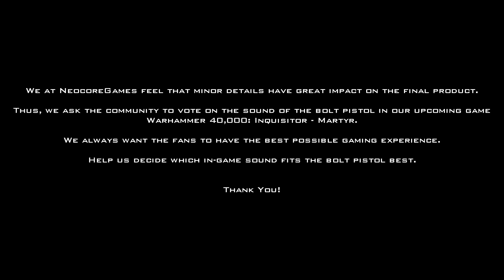W40K: Inquisitor - Martyr | Community Vote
Vote on the sound of the Bolter!
Only Facebook comments count.

W40K Inquisitor - Martyr is going to be an innovative Action-RPG developed by NeocoreGames.